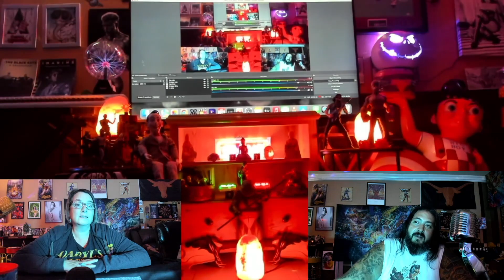Texans react to Yeni Türkü Destina